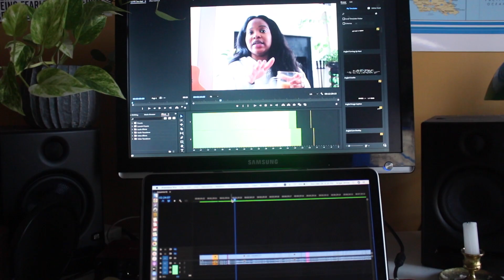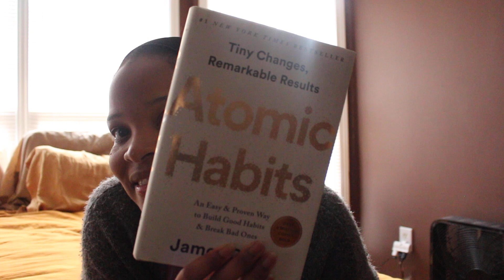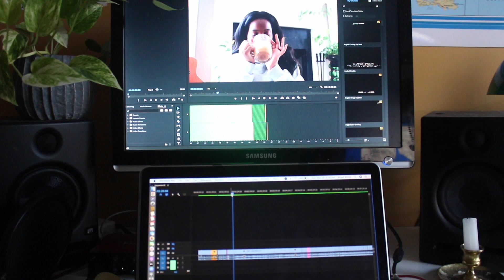new mom, new routine: a day of mindful productivity with a newborn.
today's vlog is all about mindful productivity. as a new mom, i've found it challenging to get some uninterrupted time to take care of me. come along as i spend a few hours of focused flow -- i'm getting some me time (with my husband's help of course!) i'm moving, journaling, reading, meditating and getting some tasks checked off my to-do list. it always feels good to get things done, but my intention is to avoid getting swept away in doing for the outcome. i'm slowly understanding the value of the journey and not just the destination.

recipes:

+ purple smoothie:
banana
blueberries
berry medley (strawberries, raspberries, blackberries)
oat mlyk
peanut butter

+ buddha bowl
air fried potatoes (i added black pepper, onion powder and turmeric)
tri-color quinoa
hummus
romaine lettuce
cucumber
orange pepper

+ journal entry audio from @jayshetty for the Daily Jay

+ meditation audio from @TamaraLevitt for the Daily Calm